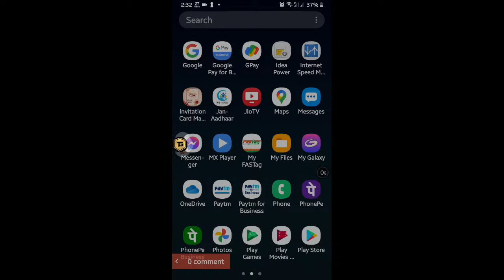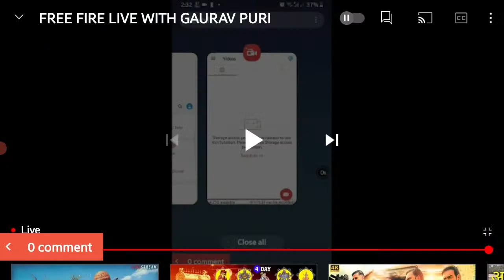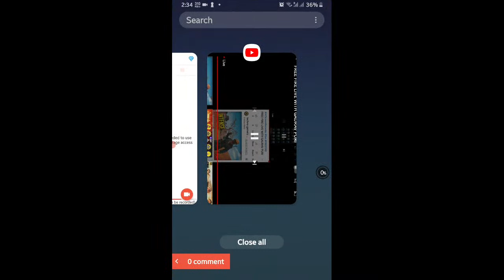FREE FIRE LIVE WITH GAURAV PURI